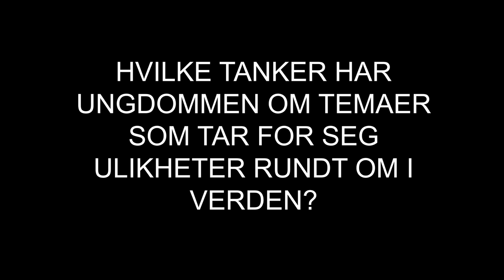Ungdom om ulikhet og fremmedfrykt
Med utgangspunkt i utstillingen 'My Dream – Our Common Future?' som vises på Akershus Kunstsenter, har Amanda Eckermann snakket med venner om fremmedfrykt og ulikheter.